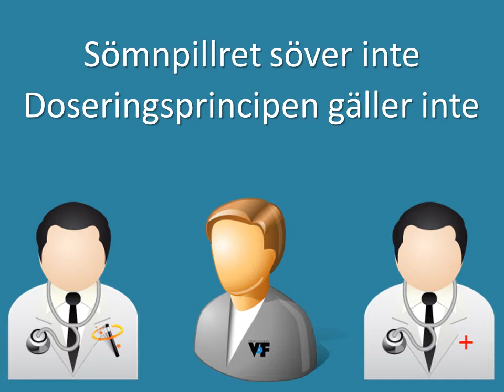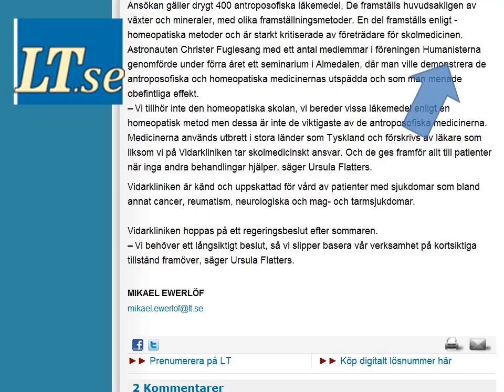VoF i Almedalen 2011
Under Almedalsveckan 2011 begick medlemmar i föreningen Vetenskap och Folkbildning kollektivt "självmord" med homeopatiskt sömnpiller.